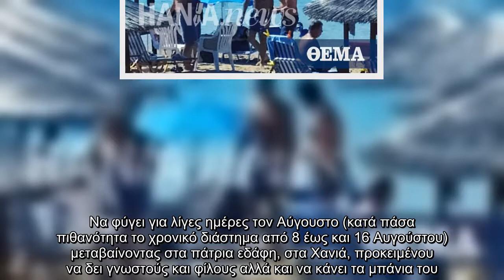Μητσοτάκης: Πήγε για μπάνιο στο Μαράθι Ακρωτηρίου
Πιστός στις συνήθειές του, ο πρωθυπουργός Κυριάκος Μητσοτάκης βρέθηκε για άλλη μια φορά στα Χανιά για να απολαύσει, μεταξύ άλλων, και τη θάλασσα στο Μαράθι Ακρωτηρίου, σύμφωνα με το hania.news.  Ο πρωθυπουργός έφτασε χθες, Παρασκευή, στο αεροδρόμιο «Δασκαλογιάννης» των Χανίων με την απογευματινή πτήση. Σήμερα, Σάββατο, ο κ. Μητσοτάκης, συνοδευόμενος από τη σύζυγό του Μαρέβα και τον γιο τους Κωνσταντίνο, επισκέφθηκε το Μαράθι, όπου απόλαυσε το μπάνιο του.  Μάλιστα, σύμφωνα με αυτόπτες μάρτυρες, κολύμπησε από το Μαράθι έως το Λουτράκι (όπως φαίνεται στο βίντεο που ακολουθεί), κάτι που, ως γνωστόν, συνηθίζει σε κάθε επίσκεψή του στη συγκεκριμένη αγαπημένη παραλία της οικογένειας Μητσοτάκη.  Υπενθυμίζεται ότι ο πρωθυπουργός είχε προαναγγείλει, μιλώντας σε δημοσιογράφους, κατά τη διάρκεια της ειδικής εκδήλωσης που πραγματοποιήθηκε στη Σαντορίνη, στα μέσα Ιουνίου για το άνοιγμα του τουρισμού της χώρας, ότι πρόκειται να ακολουθήσει τις συνήθειες χρόνων. Να φύγει για λίγες ημέρες τον Αύγουστο  ...